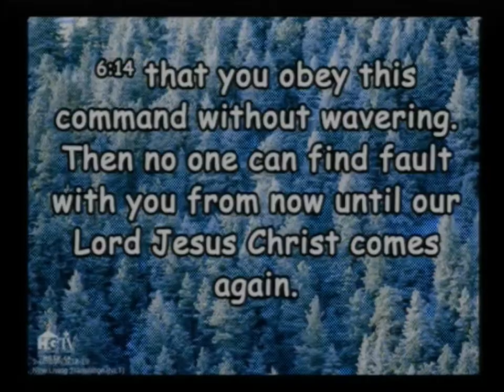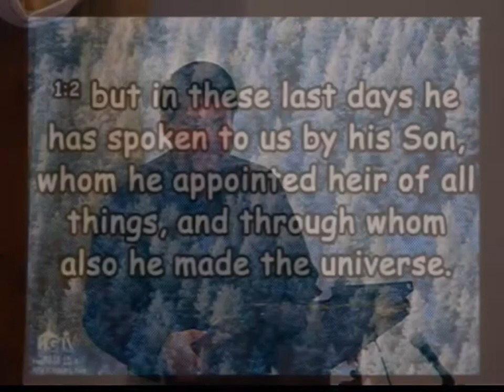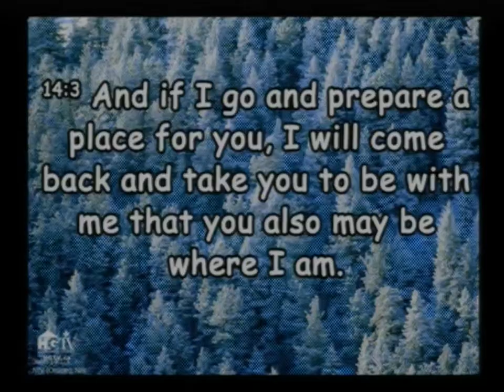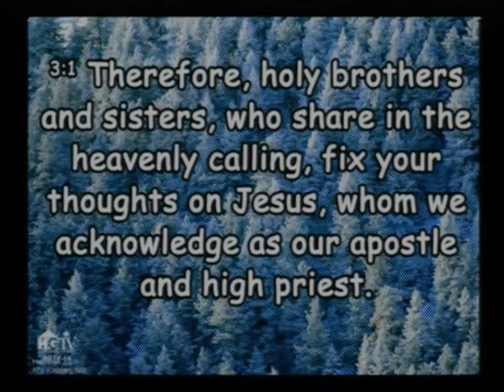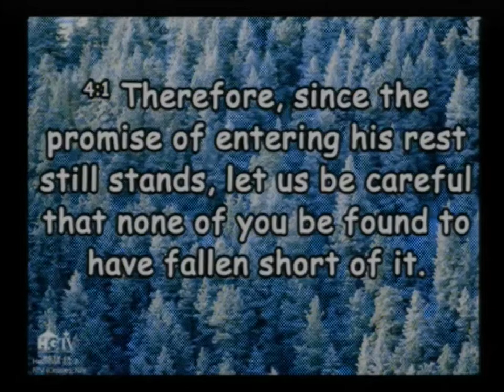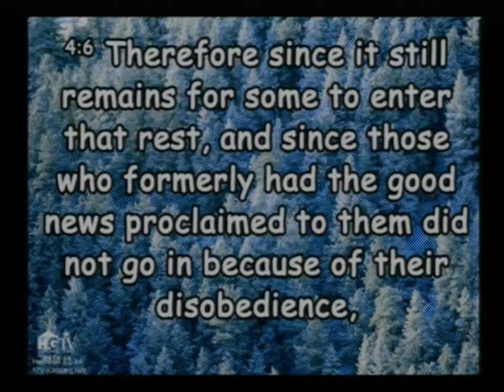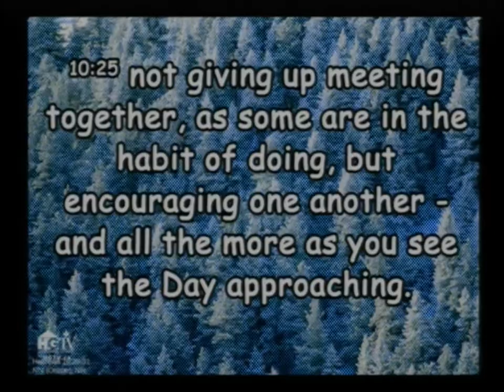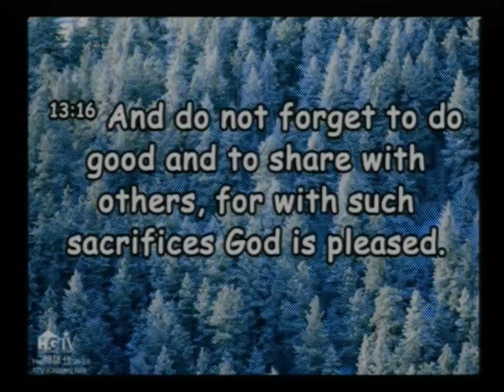20191229 Looking Back To See Forward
Sunday Service, Sermon - Looking Back To See Forward